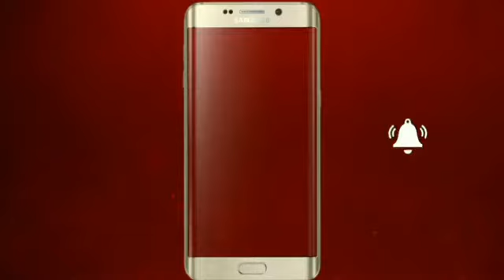Good morning video_amar moneri agane sukhear fagun elo buje